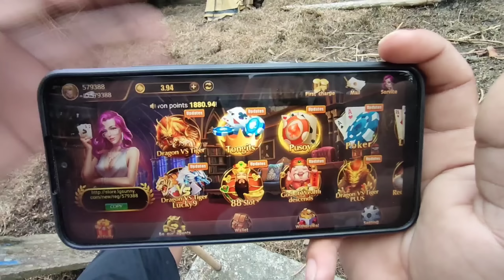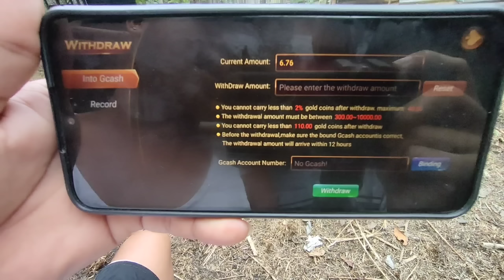JACKPOT MAKAKAHULI NG KALAPATI NA TO X4 ANG RANSOM NG BIGTIME NA AMO!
2. Register using your mobile number
3. Create password and confirm
4. Click send to get the app OTP
5. Input the OTP
6. press REGISTER
7. Then LOGIN your Account
7. Go to BE OUR AGENTS
8. click MY REFERRAL
9. input " 103316 " to your SUPERIOR CODE

Another Earning App like Sunny Game ✅✅✅
💚❤️ Dreamclub ❤️💚